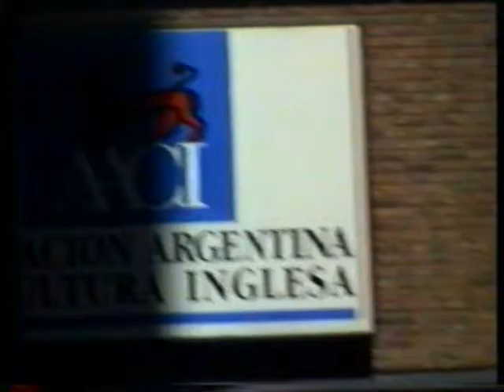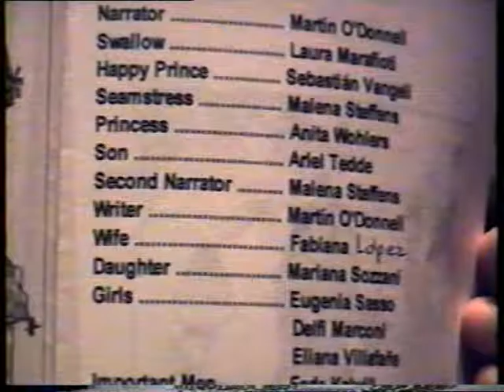Obra de Teatro en el AACI de Buenos Aires en los 90s